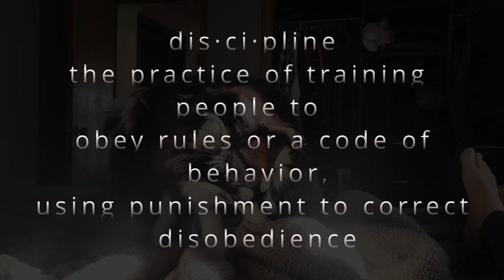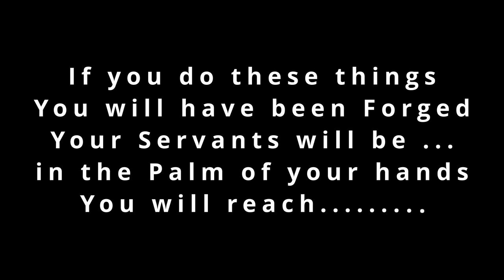Misha stars in " Forged" The Disciplined Journey to PURITY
Dog Documentary - Saga Continues